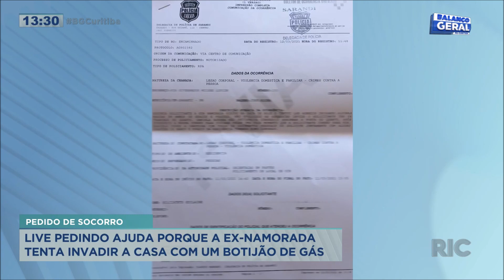Mulher tenta invadir a casa da ex-namorada arrombando porta com botijão; vítima pediu ajuda em live